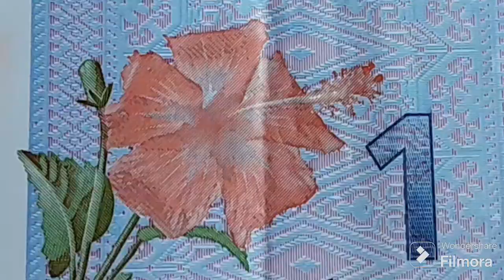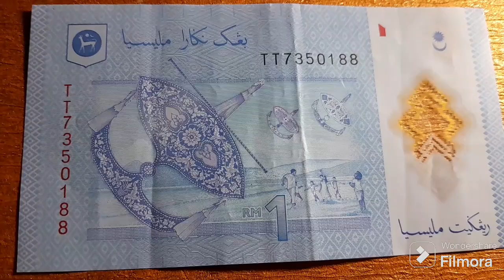T T 7 3 5 0 1 8 8 : RM 1 Malaysia 🇲🇾 ( Solid Prefix )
Solid Prefix bernombor biasa.

TQVM